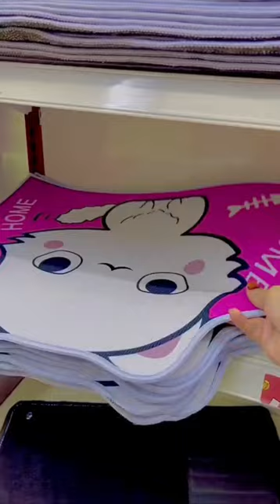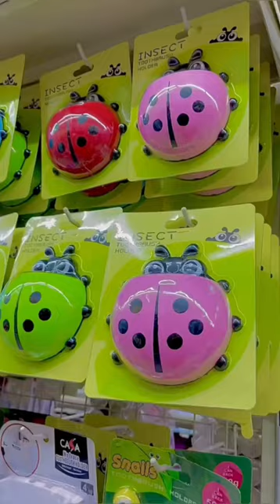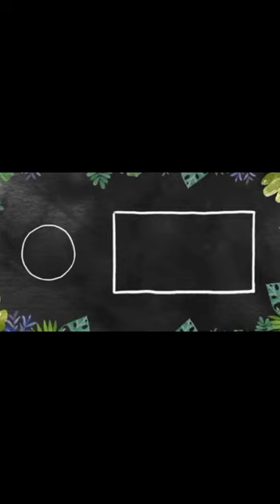Eco Shop Haul || Pink Haul Crazy !!!